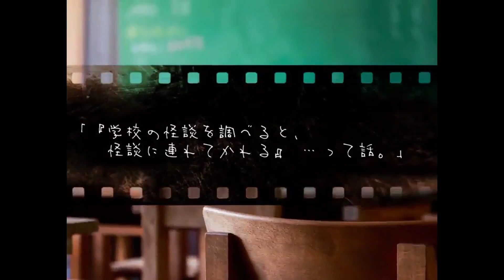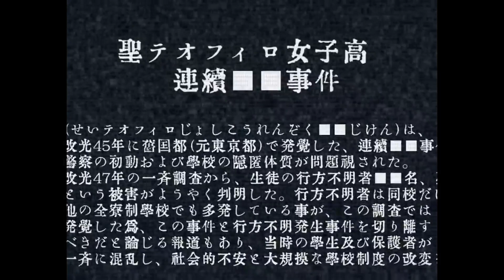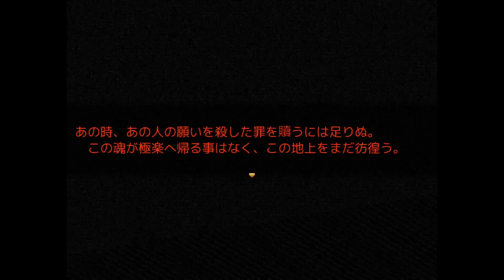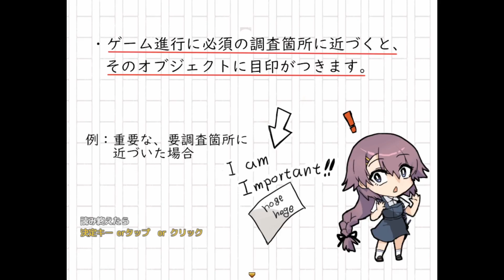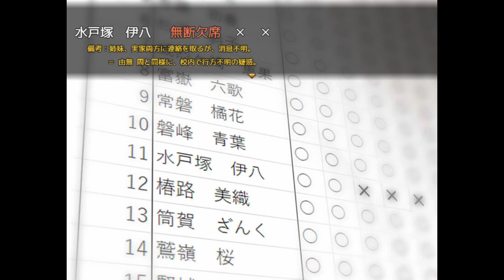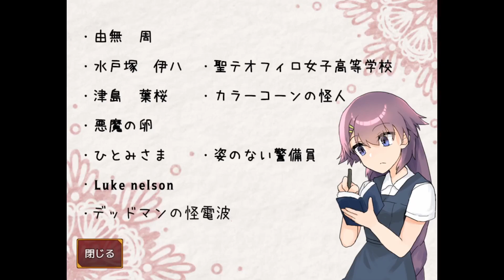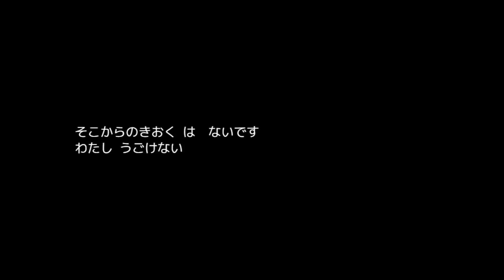失踪した親友と学校の怪談の謎に迫る探索ホラーゲーム｡【聖テオフィロ女子高連続■■事件】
聖テオフィロ女子高連続■■事件実況プレイ動画
突如流行りだした「学校の怪談」、校内で消えた生徒達…
友人を探す女学生となり、夜の女子高を探索しよう！